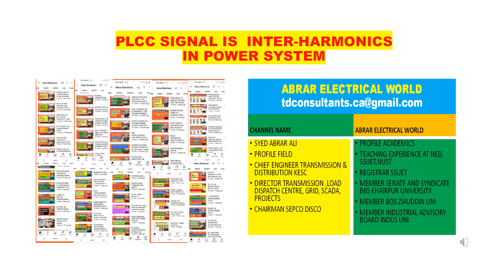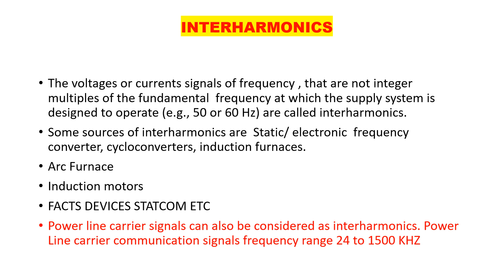PLCC INTERHARMONICS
SIR ABRAR explains effect of PLCC signal on system